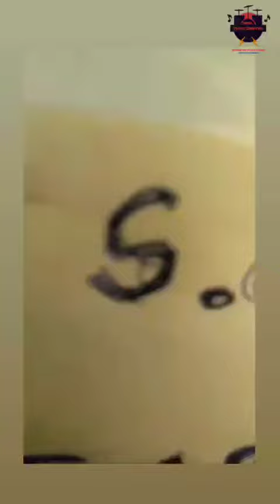Lock Down Home Quarantine DJs Creativity Prathamesh Dhage From Pimple L acoustic (v-dosc) SGMM Boys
Audio Toy Truck Sound System Lighting Amazing
L acoustic ( v-dosc ) SGMM Boys We Are Brand Lovers
Lock Down Home Quarantine DJs Creativity Indoor Line Arrays Part 50

Stay Home Message
Special Thank to Prathamesh Dhage From Pimple Nilakh PCMC